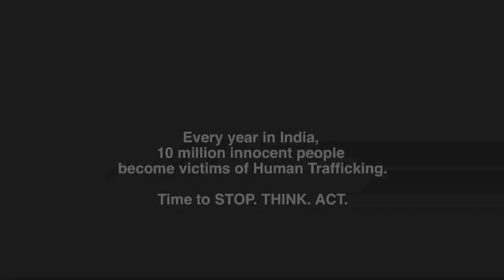Human Trafficking MUSIC VIDEO mp4